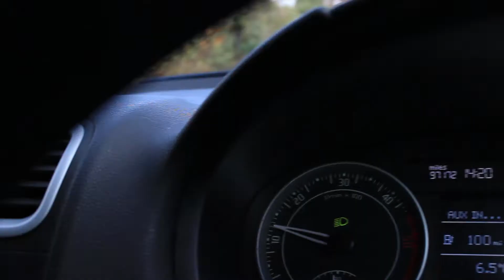Autumnal woodland vibes | Trying new styles